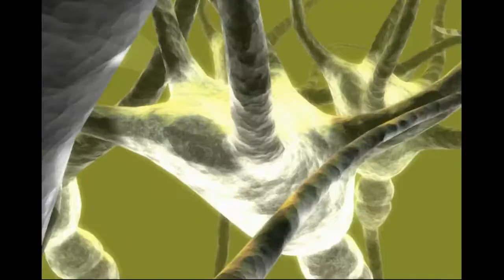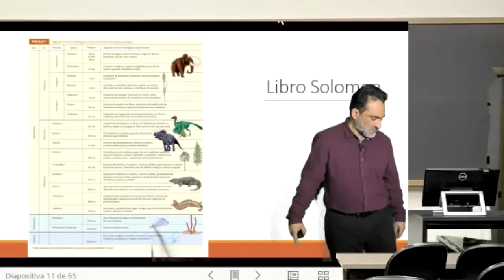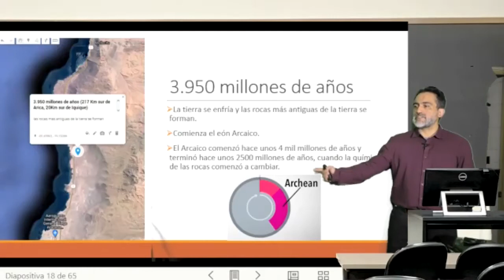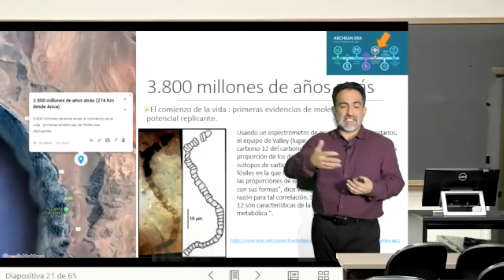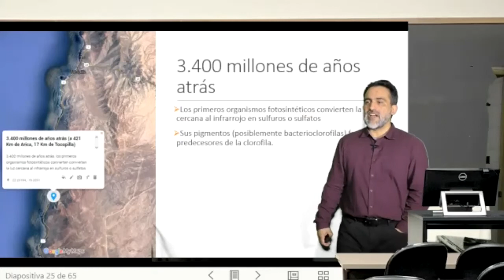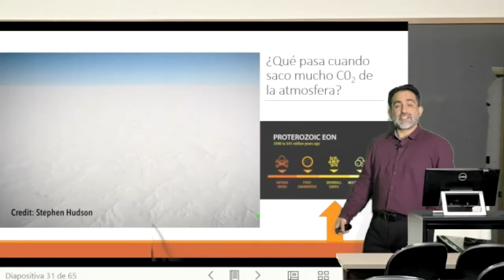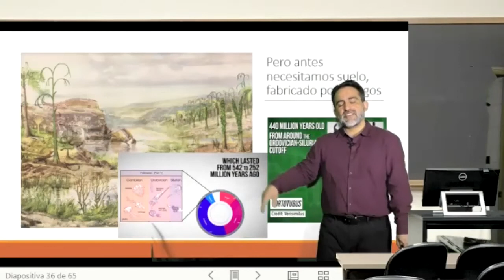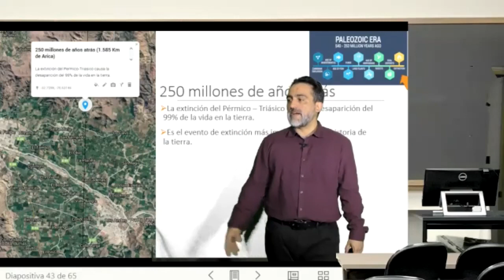Clase16: Historia de la vida en la Tierra, parte 1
Clase16: Historia de la vida en la Tierra, parte 1., Biología General 66300, USACH 2021. Carreras Pedagogía en Química y Biología y Licenciatura en Química, Facultad de Química y Biología, Universidad de Santiago de Chile. Profesor Carlos Rozas. Para descargar diapositivas ir a